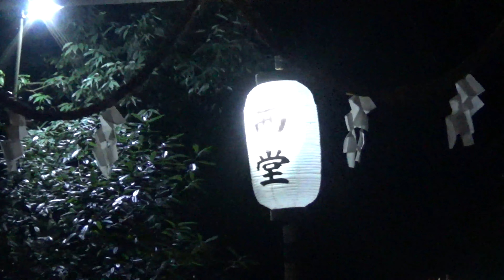R5.10.6 内畑町 夜宮(澤峯・辻堂・西堂・山口・下出) 山直神社御祭禮 2023/10/06(金)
大阪府岸和田市